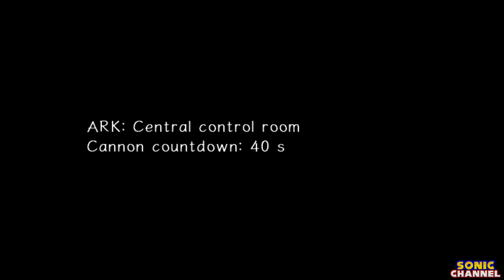Sonic Adventure 2 - All Bosses (no damage) [Steam]